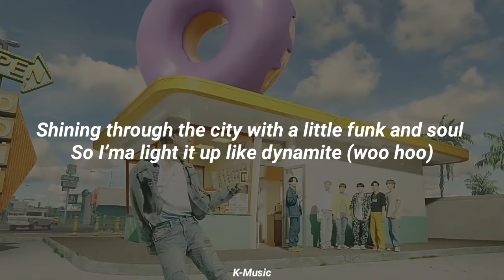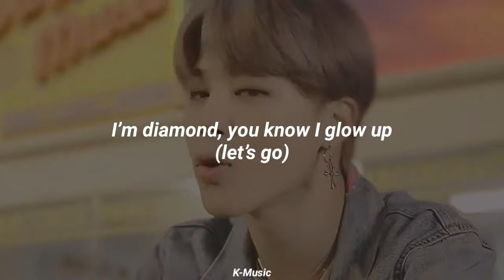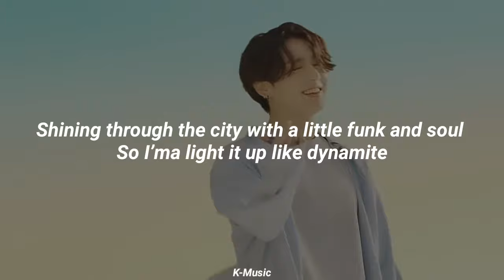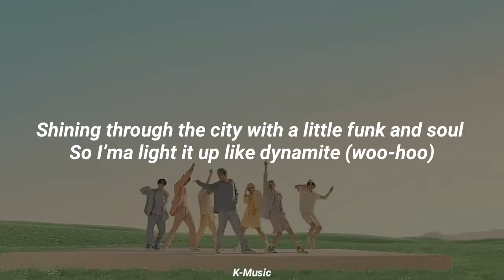BTS (방탄소년단) - Dynamite (lyrics/Letra)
~Hola~

🌌Si quieres pronunciación de alguna canción puedes dejar en los comentarios.🌌

DYNAMITE - BTS
dynamite letra
dynamite bts letra
dynamite lyrics
dynamite bts lyrics
dynamite bts mv
dynamite bts english lyrics
bts dynamite
bts dynamite english lyrics
bts dynamite letra
bts dynamite lyrics
bts dynamite letra en inglés
dynamite
bts
dynamite

NO COPYRIGHT INFRIGEMENT INTENDENTE.